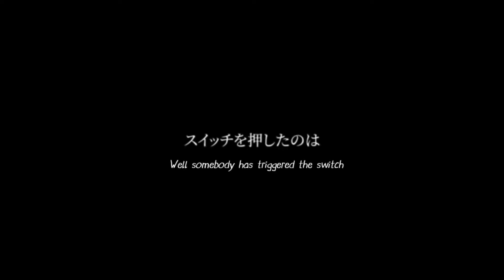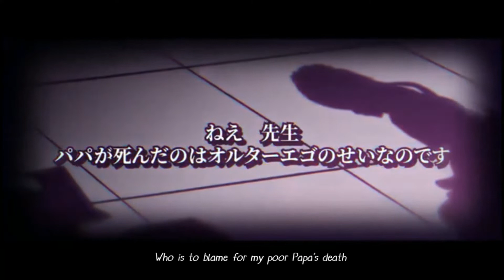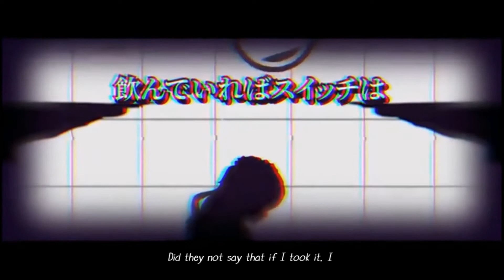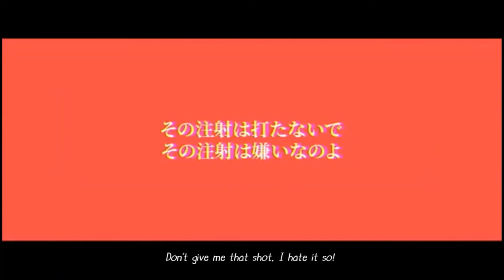【 Koharu Rikka AI 】 Blood-Stained Switch / チミドロスイッチ 【 Synth V Pro English Cover 】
Quick cover, already slightly altered and reuploaded ;v;

Voicebanks used:
Koharu Rikka AI

Tuning/mixing:
Kit (me)

UST:
Moonst4r

Off Vocal:
Mothy Akuno

English Lyrics:
Octosan
PsySoubi
(I made some minor changes)

Mario GaGabriel,
壱加 (Ichika)

Video Lyrics:
PsySoubi

Cover Illust:
You-ring

Original song:
Mothy Akuno